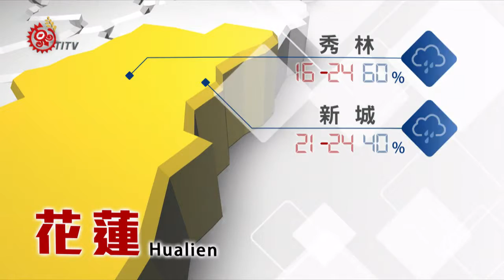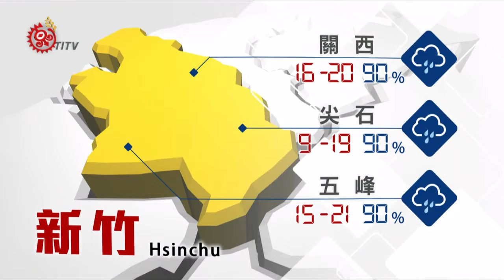2019-03-05 海海氣象 IPCF-TITV 原文會 原視新聞